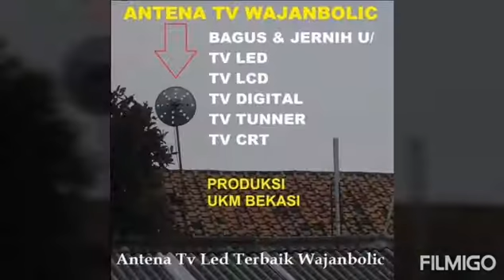WA 087882824263 JUAL ANTENA TV LED DIGITAL DI BEKASI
PALING DI CARI !!
ANTENA Tv DIGITAL
MODEL TERBARU SUDAH TERBUKTI LARISSS :

YUK BELI ANTENA TV DIGITAL!

harga antena tv digital outdoor yang bagus untuk led,